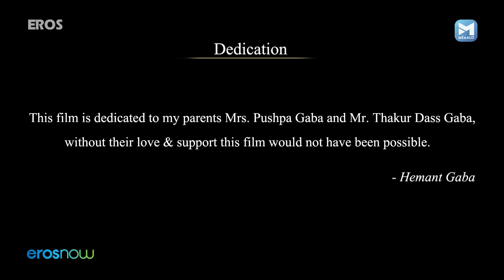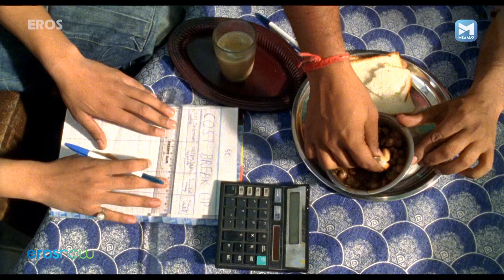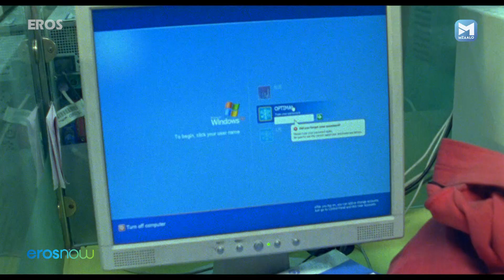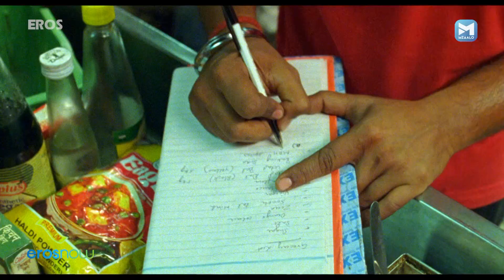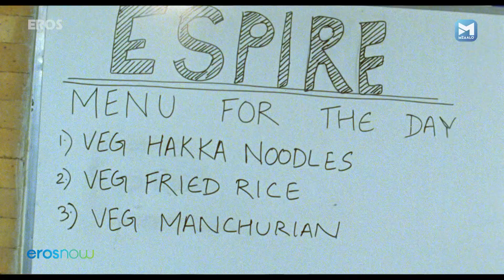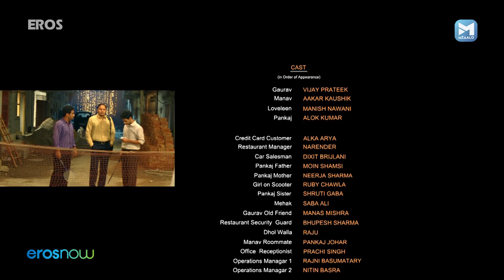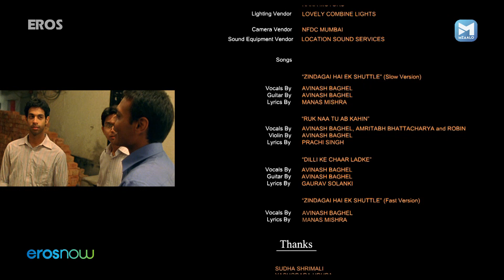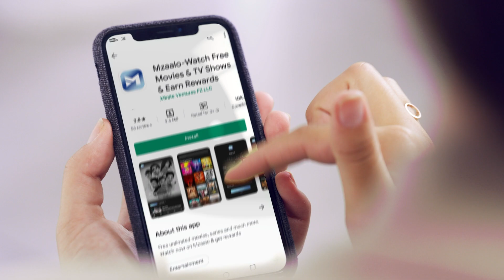चार दोस्तों की धमाल मस्ती – Shuttlecock Boys | Aakar Kaushik, Manish Nawani, Alok Kumar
Shuttlecock Boys revolves around the lives, successes, and failures of four friends who hail from lower-middle-class backgrounds in Delhi.